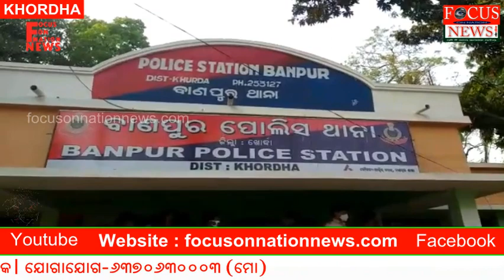ବାଣପୁର ବଡ ସିରେଇପୁର ହତ୍ୟାକାଣ୍ଡ ରେ ସମ୍ପୃକ୍ତ ୨ ନାବାଳକ ସହ ଆଉ ୩ ଗିରଫ